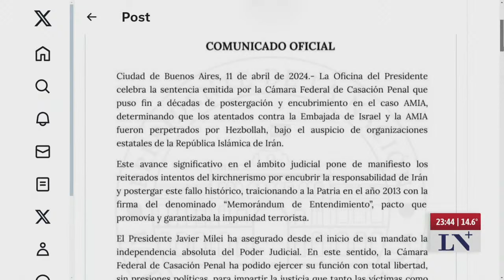El Gobierno celebró la sentencia del atentado a la AMIA: "Puso fin a décadas de encubrimiento"